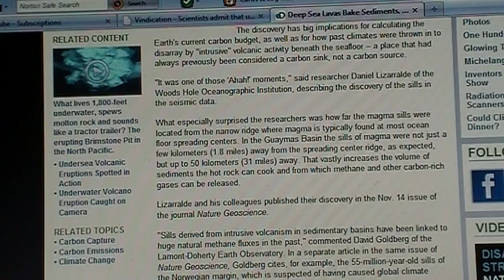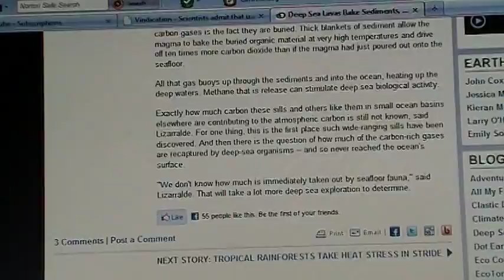Deep Sea Lavas Bake Sediments, Add to Warming (Carbon Tax This)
In a surprise finding, undersea hot lava is baking ocean sediments and releasing greenhouse gases.

THE GIST

    * Lava injected into deep sea sediments is baking sediments and driving out greenhouse gases.
    * The discovery reverses what was thought of as a carbon sink into a carbon source.
    * Ancient versions of the same situation have been blamed for past global climate changes.

One of the places where Nature was thought to suck up and bury atmospheric carbon may actually be doing just the opposite, according to new research on the volcanics of deep-sea ridges.

Seismic profiles of the rifting Guaymas Basin in the Gulf of California show molten rock from a deep-sea ridge squeezing far and wide as "sills" of magma into the layers of ocean floor sediments. The sediments, which are loaded with organic debris, are baked by the magma and so release vast amounts of greenhouse gases.

The discovery has big implications for calculating the Earth's current carbon budget, as well as for how past climates were thrown in to disarray by "intrusive" volcanic activity beneath the seafloor -- a place that had always previously been considered a carbon sink, not a carbon source.

"It was one of those 'Ahah!' moments," said researcher Daniel Lizarralde of the Woods Hole Oceanographic Institution, describing the discovery of the sills in the seismic data.

What especially surprised the researchers was how far the magma sills were located from the narrow ridge where magma is typically found at most ocean floor spreading centers. In the Guaymas Basin the sills of magma were not just a few kilometers (1.8 miles) away from the spreading center ridge, as expected, but up to 50 kilometers (31 miles) away. That vastly increases the volume of sediments the hot rock can cook and from which methane and other carbon-rich gases can be released.

Lizarralde and his colleagues published their discovery in the Nov. 14 issue of the journal Nature Geoscience.

"Sills derived from intrusive volcanism in sedimentary basins have been linked to huge natural methane fluxes in the past," commented David Goldberg of the Lamont-Doherty Earth Observatory. In a separate article in the same issue of Nature Geoscience, Goldberg cites, for example, the 55-million-year-old sills of the Norwegian margin, which is suspected of having caused global climate change.

Goldberg also explains that what makes these sills such potent sources of carbon gases is the fact they are buried. Thick blankets of sediment allow the magma to bake the buried organic material at very high temperatures and drive off ten times more carbon dioxide than if the magma had just poured out onto the seafloor.

All that gas buoys up through the sediments and into the ocean, heating up the deep waters. Methane that is release can stimulate deep sea biological activity.

Exactly how much carbon these sills and others like them in small ocean basins elsewhere are contributing to the atmospheric carbon is still not known, said Lizarralde. For one thing, this is the first place such wide-ranging sills have been discovered. And then there is the question of how much of the carbon-rich gases are recaptured by deep-sea organisms -- and so never reached the ocean's surface.

"We don't know how much is immediately taken out by seafloor fauna," said Lizarralde. That will take a lot more deep sea exploration to determine.